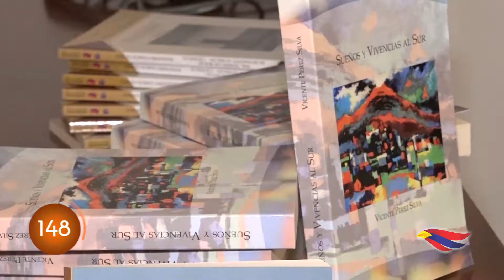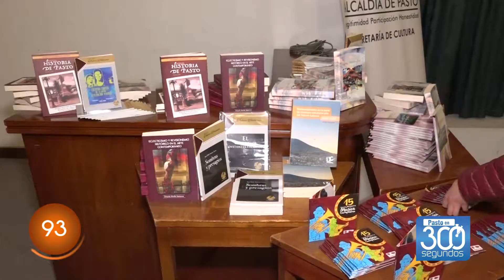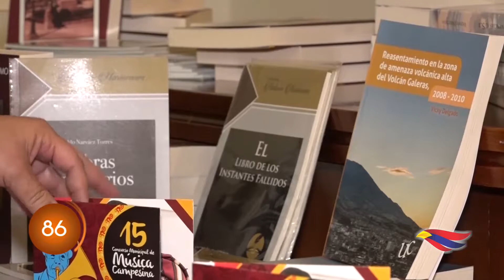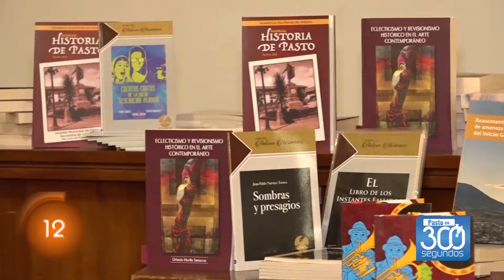Pasto en 300 seg - Alcaldía de Pasto (3 Julio 2019)